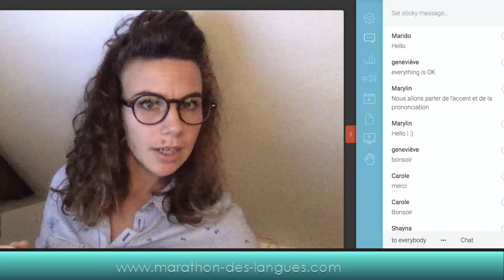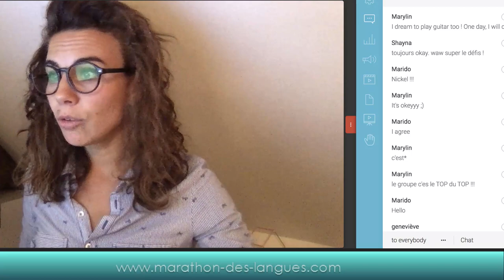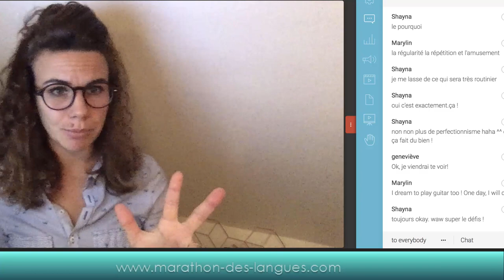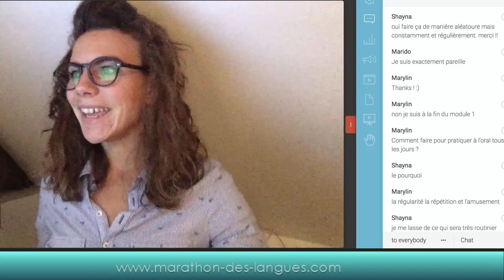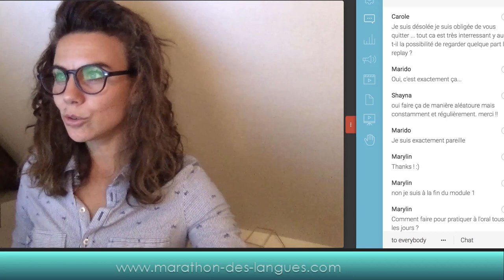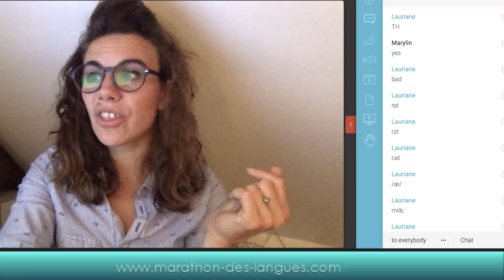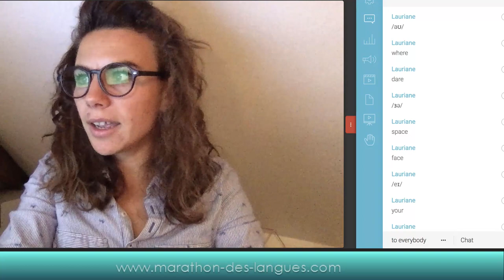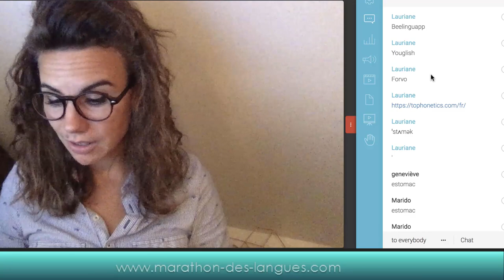🇬🇧 17 conseils pour AMÉLIORER votre ANGLAIS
► Les autres formations ici 🇬🇧🇪🇸

🇬🇧 Comment maîtriser l'anglais : grammaire - conjugaison- vocabulaire ? Retrouvez les cours simplifiés avec les fiches pédagogiques d'anglais (cours/exercices/corrigés) en cliquant

🇬🇧 Comment améliorer votre compréhension orale ?

🇬🇧Comment débloquer votre oral en anglais en 6 mois, pas en 10 ans ? En rejoignant la liste d'attente du Marathon d'Anglais (places limitées), formation qui vous accompagne pendant 6 mois en cliquant

🇪🇸 Comment maîtriser l'espagnol : grammaire - conjugaison- vocabulaire ? Retrouvez les cours simplifiés avec les fiches pédagogiques d'espagnol (cours/exercices/corrigés) en cliquant

👉  Découvrez aujourd'hui 17 conseils pour AMÉLIORER votre ANGLAIS  !